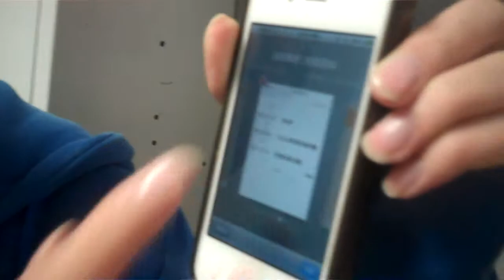Lipids CHINESE MANDARIN Huang Lin.MP4